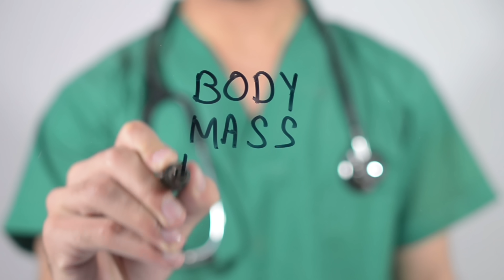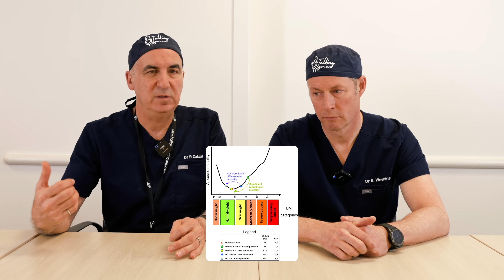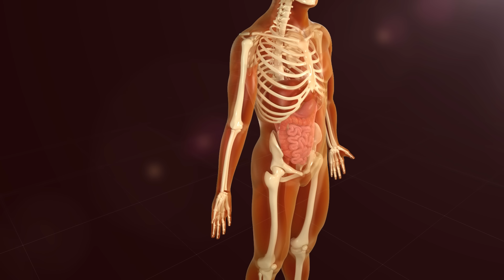Is BMI Useless?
Is Body Mass Index (BMI) actually a reliable way to measure health?

In this episode, doctors break down the truth behind BMI — from how it’s calculated to why it’s still used despite its many flaws. We dive into its surprising history, the science (and pseudoscience) behind it, and whether it should still be part of modern health assessments.

You’ll learn:

How BMI is calculated (and why it was created)

The limitations most people don’t know about

Whether it accurately reflects body fat and health risks

Why it’s still widely used in medicine and fitness

Better alternatives to assess your health more effectively

Whether you’ve been labeled “overweight” by a BMI chart or you’re just curious about where it came from, this video gives you practical, doctor-reviewed insight into this often misunderstood tool.

Watch now to get the full breakdown and decide for yourself if BMI deserves its place in healthcare.